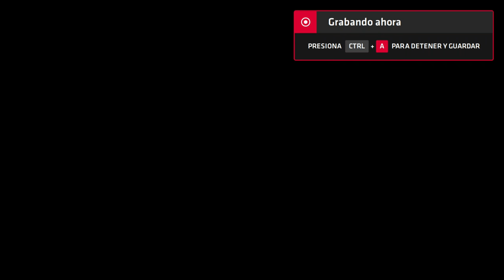Neptune777 Forza MAX Next Layer 2020 09 05 13